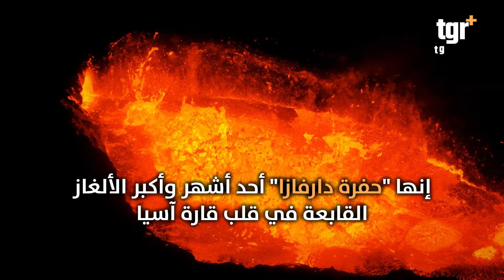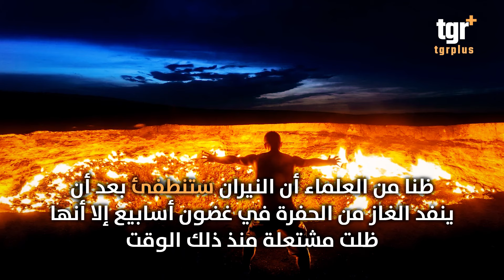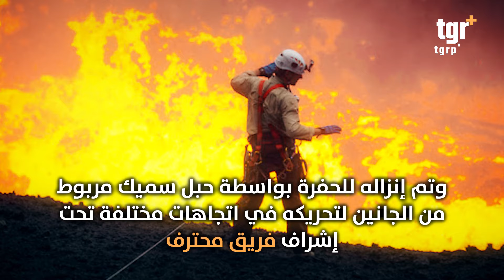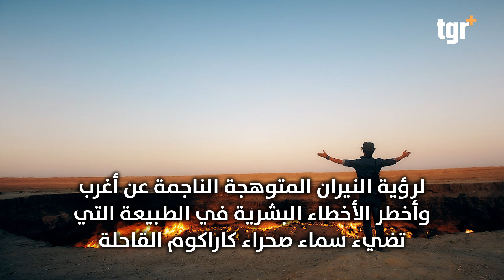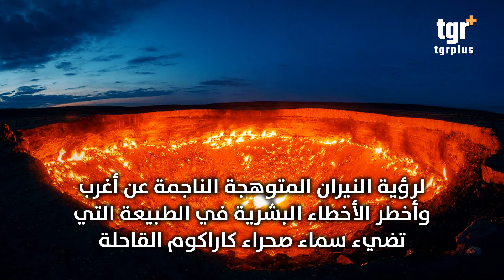بوابة الجحيم .. لغز حفرة النار المشتعلة منذ 50 عاما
بوابة الجحيم .. لغز حفرة النار المشتعلة منذ 50 عاما في تركمانستان
التغيير بلس على الفيس بوك

المداح